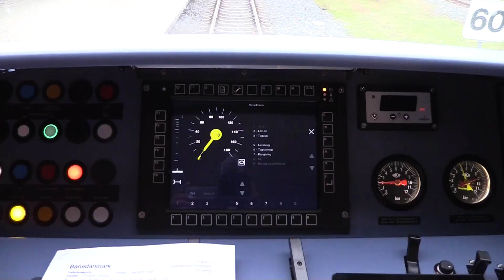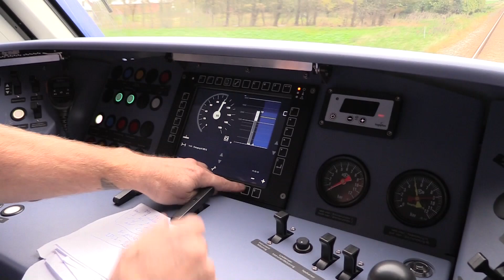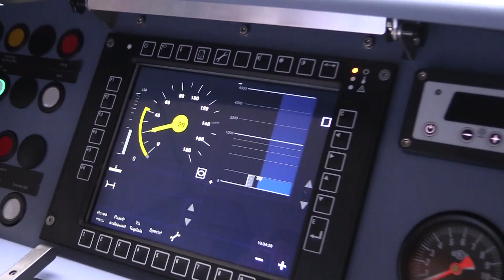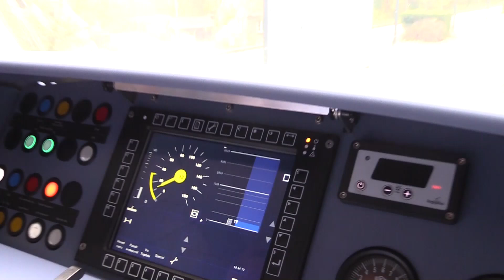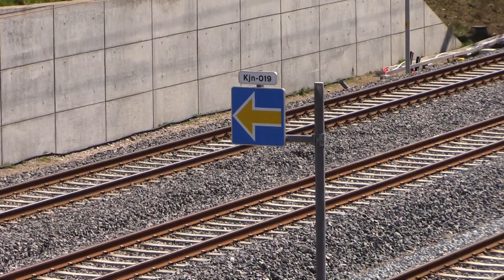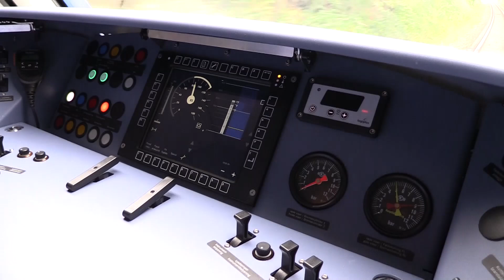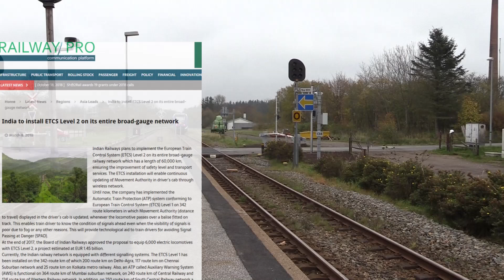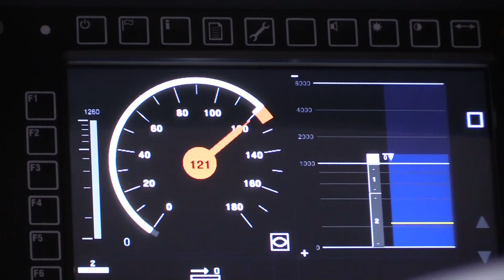Første strækning med ERTMS (Lindholm - Frederikshavn)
Så er det slut med fysiske signaler på strækningen mellem Lindholm og Frederikshavn. Danmarks første strækning med det nye signalsystem ERTMS er taget i brug den 21. oktober 2018.

Med det nye system, skal der ikke længere være fysiske signaler langs sporene, som vi kan se dem i dag. I stedet vises signalerne direkte til lokomotivføreren på en skærm i togets førerrum. Alle desiro og lint togsæt fra Nordjyske Jernbaner har fået installeret det såkaldt ETCS computer.